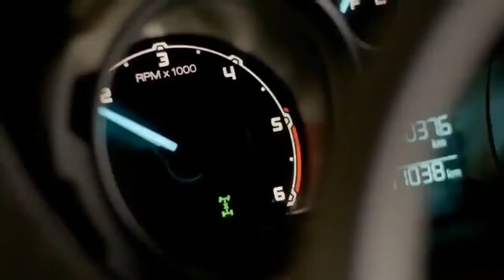Homenagem ao dia do Rock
O Rock é pura inspiração, por isso dedicamos um vídeo exclusivo para esse dia, com um playback de responsa.